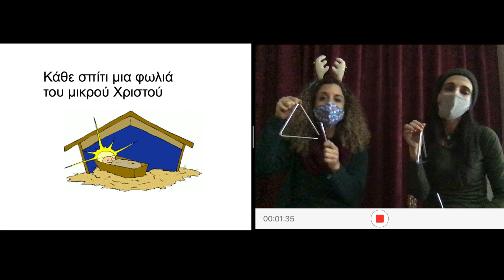Holiday Wishes for our Micropolis Students